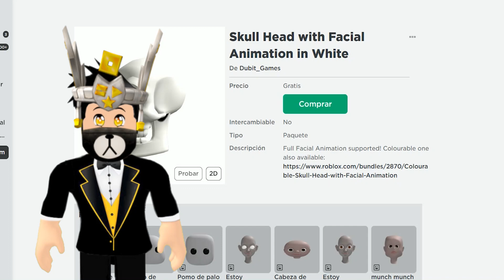⭐[ITEMS GRATIS]⭐RECLAMA YA!! MÁS CABEZAS Y MÁS PAQUETES GRATIS en el catálogo de Roblox